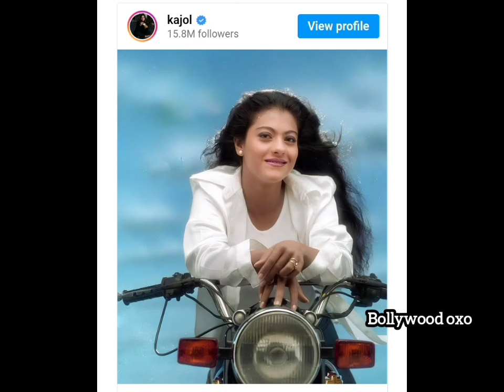'Me at 21': Kajol joins the viral trend on social media